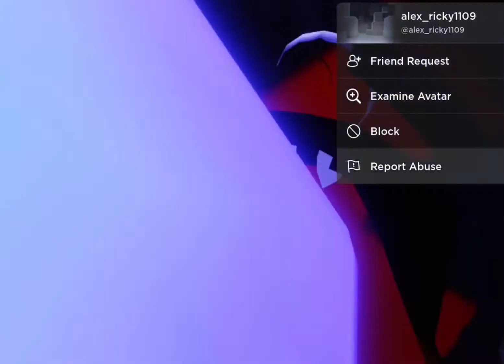You will never be alone😭